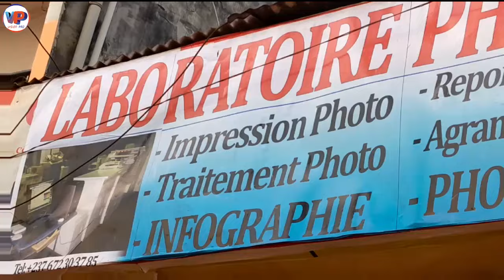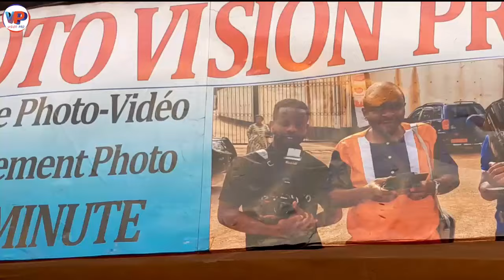🛑On ne Lave pas un 🐷 🐷 🐷 Demandez à Robinson Piffo Officiel de bien ÉcoLa loi c'est pour eux seule🤣🤣